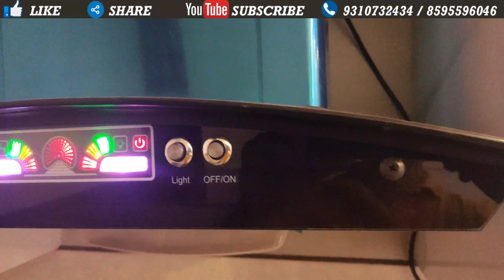031 | मात्र 23 लाख में 2 BHK फ्लैट सेक्टर 3 द्वारका के पास | 90% LOAN AVAILABLE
मात्र 23 लाख में 2 BHK फ्लैट सेक्टर 3 द्वारका के पास | 90% LOAN AVAILABLE
* It's newly buildup 2 BHK Fully/semi furnished flat, Car Parking and WITH Lift
* Plot Size : 50 Gaj
* Location : Uttam Nagar, NEAR NAWADA METRO & DWARKA SECTOR 3
* NEAR SCHOOL,  HOSPITAL, Grocery SHOPS, MAIN MARKET,
* INTERCOM FACILITY ALSO AVILABLE
* Flat Price Start  : • 1 BHK - 13 Lakhs to 22 Lakhs
• 2 BHK - 18 Lakhs to 40 Lakhs
• 3 BHK - 33 Lakhs to 70 Lakhs
• 4 BHK - 55 Lakhs to 80 Lakhs
* PM Aavaas Yojana Benefits Up to 2,67,500/-
* Markets, schools, hospitals all are within 1 km
REGISTERED OFFICE:
delhi property bazar
C 17, Ground Floor, Mansa Ram Park, Near Metro Pillar No 750 & Kali Mata Mandir, Uttam Nagar, New Delhi - 110059
Office timings: 10:00 AM to 8:00 PM

OUR SPECIALTIES:
1. We believe in 100% Transparency.
2. We always take care of our client's interest in finding perfect deals.
3. Best material used in property construction.
4. We believe in Zero negotiation deal.

1. 2 bhk 50 Gaj flat in Dwarka Mor
2. builder flat for sale in dwarka mor
3. 2 bhk flat in 50 Gaj Uttam Nagar
4. builder flat in Delhi
5. 50 Gaj Independent House in Delhi
6. builder floor in delhi
7. builder floor in uttam nagar
8. builder flat in delhi
9. builder floor in uttam nagar delhi
10. builder flat uttam nagar
11. builder construction in delhi
12. independent house for sale in delhi
13. independent house in uttam nagar
14. independent house in delhi

#90%LOANAVAILABILITY
31000 Rupay के Assured गिफ्ट 2 Bhk के आलिशान फ्लैट के साथ
2 BHK 50 GAJ
NEAR DWARKA SECTOR 3
90% LOAN AVAILABLE
#90%LOANAVAILABLE
मात्र 23 लाख में 2 BHK फ्लैट सेक्टर 3 द्वारका के पास